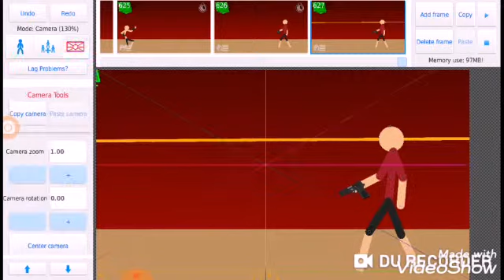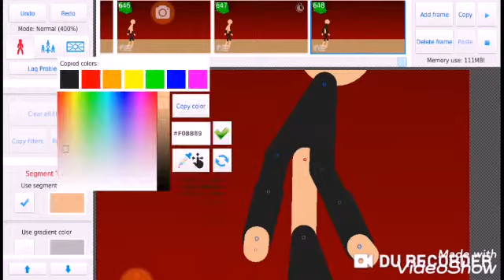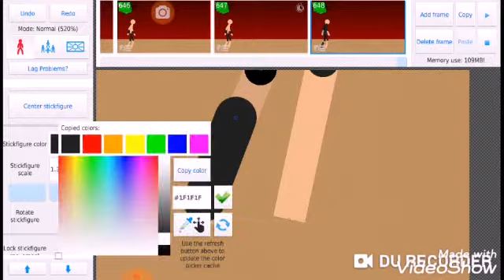Watch me animate 20 sub speicle